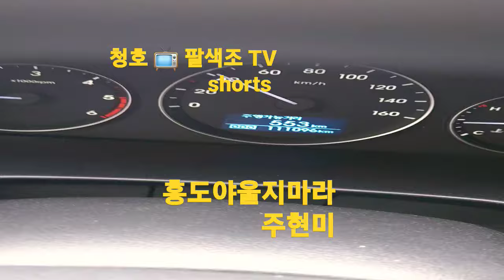홍도야울지마라 ♡주현미